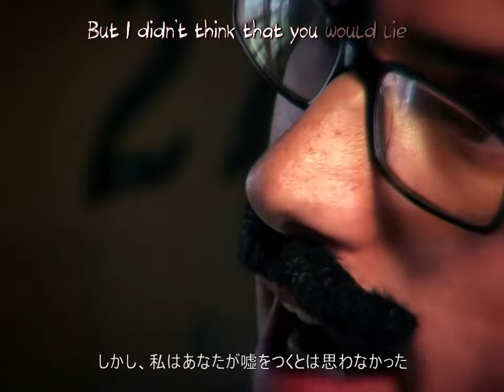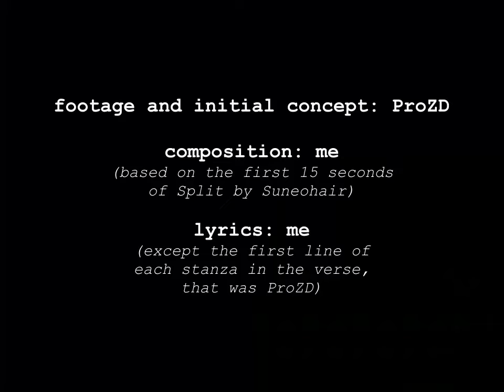sagapov - Pizza Anime ED (ProZD)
i word-for-word google translated each line to japanese